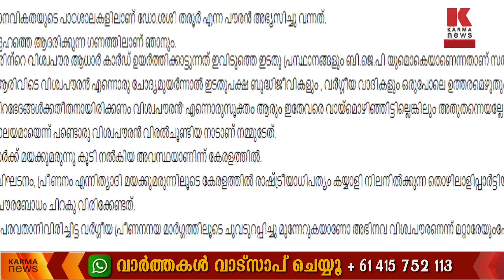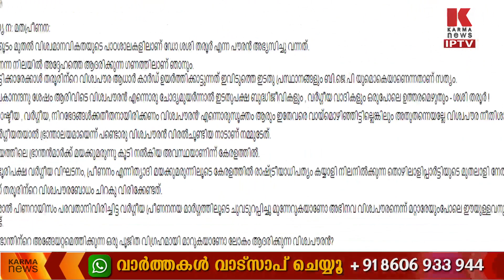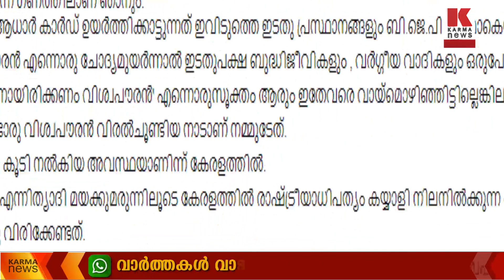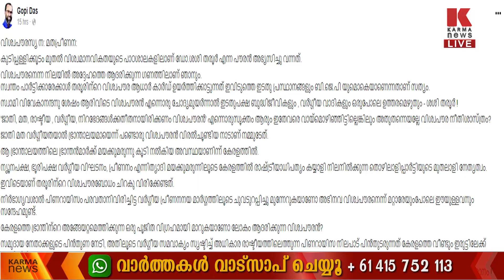പിണറായിസത്തിൻ്റെ പാതയിലാണോ വിശ്വ പൗരൻ?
അഭിനവ വിശ്വ പൗരൻ